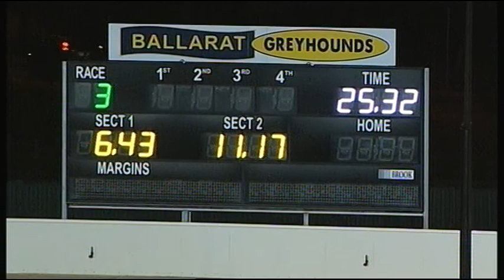BAL WED 30 AUG 17 R3